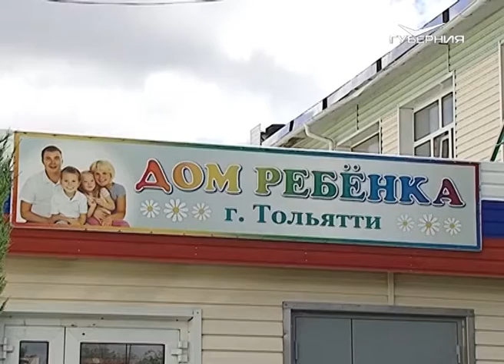В Тольятти Н. И. Меркушкин поздравил соцработников с их профессиональным праздником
В Тольятти глава региона Николай Иванович Меркушкин поздравил социальных работников. Праздник тех, чья профессия – помогать людям, масштабно отмечается в Автограде 3-й год подряд. Как подчеркнул губернатор, работать в социальную службу идут люди особых человеческих качеств.